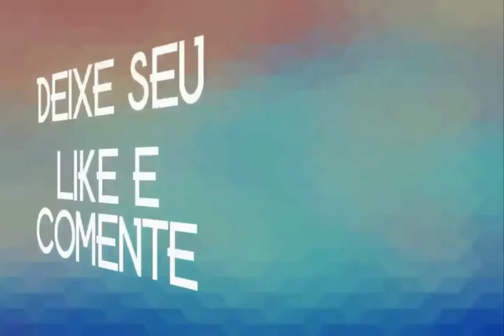EDER SOUZA E GRUPO SHOW STRONDA CD PROMOCIONAL ABRIL 2020 FORRO PIZEIRO